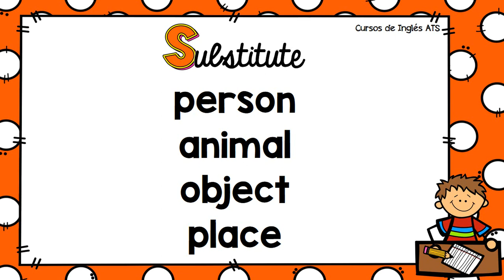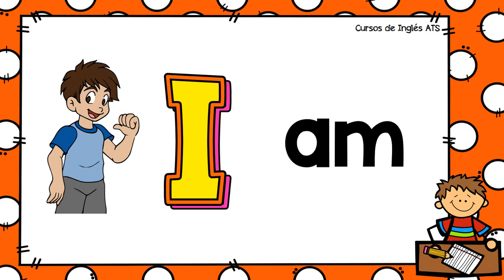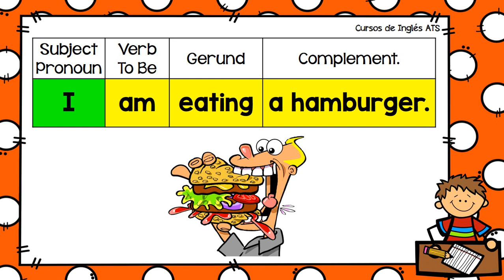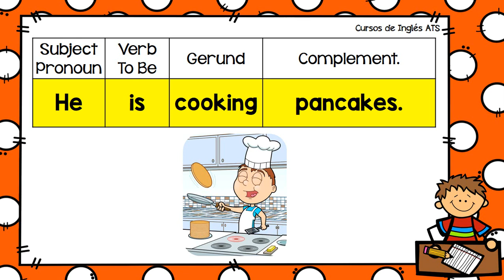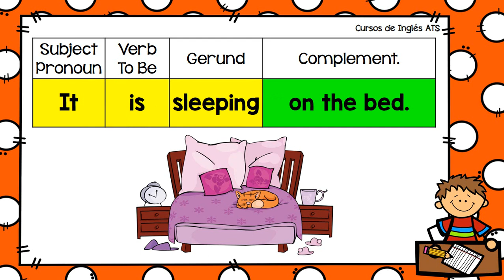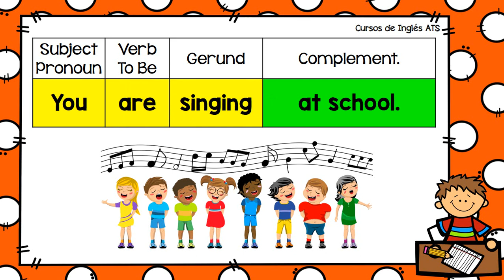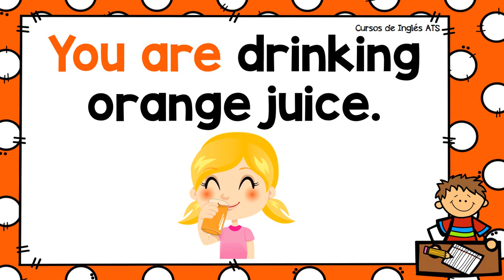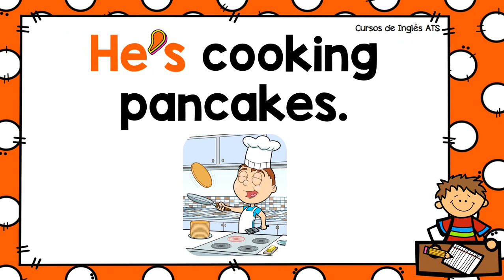EXPLICACIÓN DEL PRESENTE CONTINUO EN INGLÉS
¡Esta lección está cargada de contenido! Con esta explicación del Presente Continuo en inglés vamos a aprender cómo hacer oraciones afirmativas. Vamos a repasar qué son Pronombres Personales, el Verbo Ser o Estar, Gerundios, y Contracciones. También vamos a aprender qué son Compound Words, la pronunciación de la letra S al inicio de las palabras, y una abreviatura muy usada en inglés.